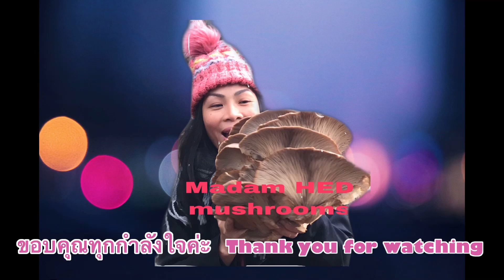ความสวยงาม❄️⛄️🥶มาพร้อมกับความหนาวเย็น❗️snow .9/1/21.